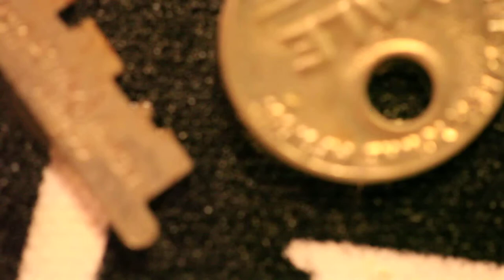Mike Black - The Ebb Of Night HD Canon 5D II Video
WATCH IN HD Mike Black excerpt from "The Ebb of Night" from the CD "Go/No-Go" Music, art, videography by Mike Black using the Canon 5D Mark II DSLR.